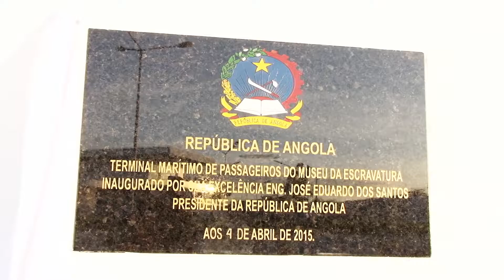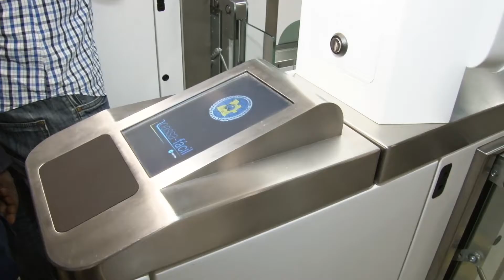4 Programa de Desenvolvimento do Sector dos Transportes 2015 1